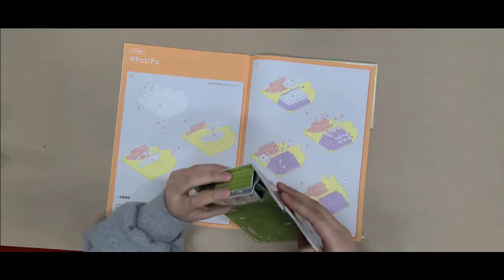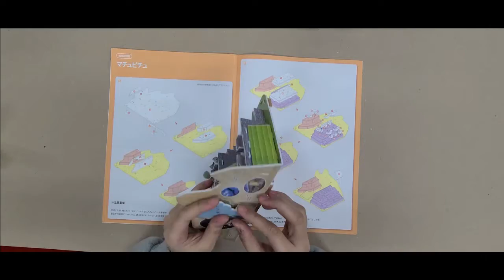【3Dパズル】マチュピチュを組み立てよう！Let's make ’Machu Picchu' 3D puzzle!!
☆作って学ぶ世界史シリーズ☆
マチュピチュ (中世)

難易度／　★★★
完成までの時間／　およそ１時間
対象年齢／満4歳以上
完成サイズ／　18.2×11.6×10.4（ｃｍ）
セット内容：パズルボード2枚、組み立て説明書,
教材（説明書含む）／　8ページ